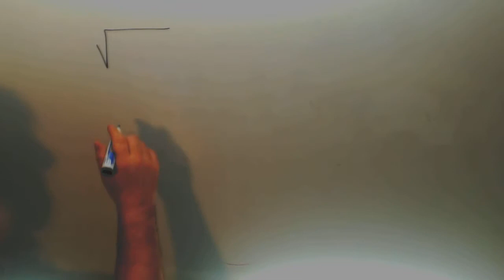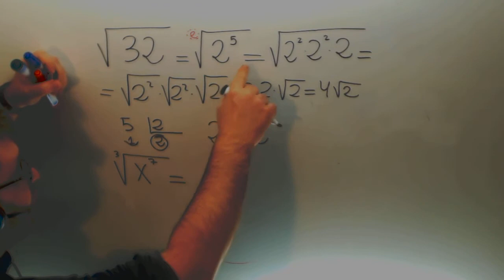Sacar factores del radical Matematicas 1º Bachillerato Academia Usero Estepona